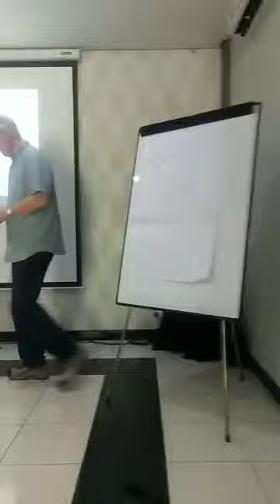Coaching Program Business with Mr Corneer